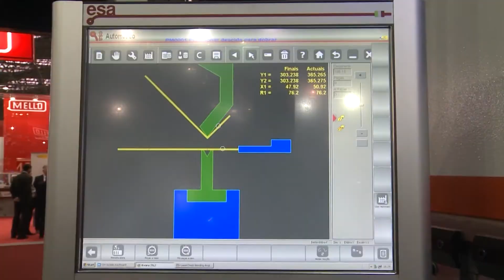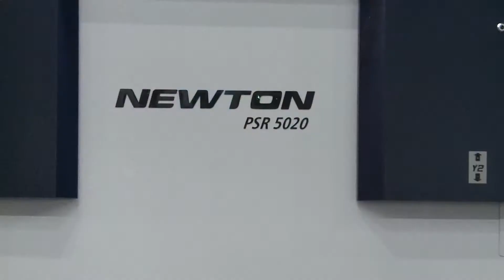RADAR TELEVISION - FEIMAFE 2013 / NEWTON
Com mais de 60 anos de mercado a Newton, uma indústria 100% brasileira, se destaca no cenário nacional com mais de 250 mil máquinas instaladas. "Nossa qualidade é reconhecida internacionalmente, são mais de quatro mil máquinas exportadas para o México, Estados Unidos e outros países", completa Newton Emelino Masutti fundador da empresa.

O investimento da Newton em pesquisa e tecnologia é constante. O grande lançamento apresentado na FEIMAFE foi a prensa dobradeira com grande capacidade de redução de consumo energético. "O modelo apresentado aqui é capaz de ter um consumo 70% inferior aos demais equipamentos, podendo chegar a 84% dependendo do processo", ressalta Newton Eduardo Masutti, diretor comercial da Newton.

Outro ponto forte da empresa é a assistência técnica prestada, considerada uma das melhores do país, com técnicos capacitados dentro da própria indústria. "Podemos atender a um chamado em menos de 24 horas em todo o Brasil e algumas vezes até no exterior.", completa Antonio Carlos P. Santos, assessor de diretoria da Newton.

O diferencial tecnológico e fabril da Newton aliado à versatilidade de produção da empresa foram determinantes para o fornecimento de equipamentos ao Prosub-EBN, um empreendimento da Marinha sob a responsabilidade da Odebrecht Infraestrutura. Neste, três Prensas Dobradeiras para conformação de chapas na UFEM foram contratadas pela Odebrecht: a PSH-11030, com 110 toneladas e 3 metros de comprimento; a PSH-25040, com 250 toneladas e 4 metros de comprimento; e a maior delas, a PSH-110080 com força de 1.100 toneladas e 8 metros de comprimento.